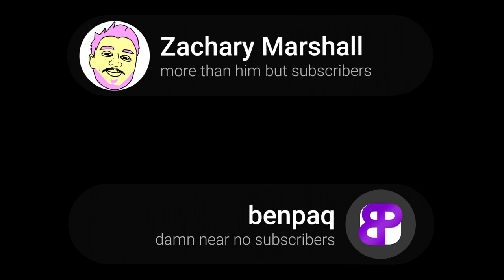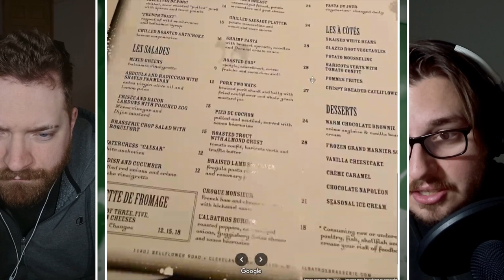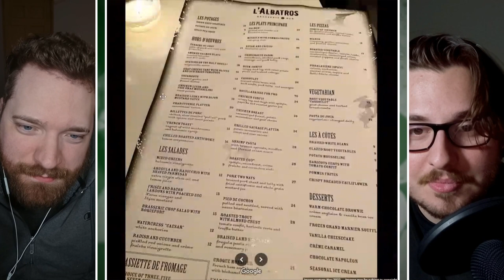34. REGURGITATED TAKES CLEVELAND: THE PREQUEL • 🤮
flight # DTK453

This episode was streamed live on Nov 28, 2023